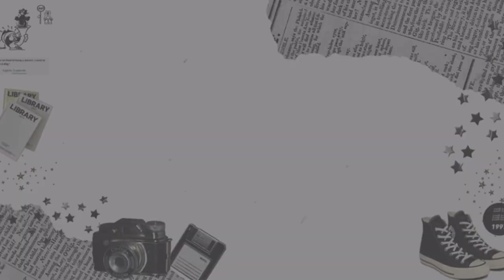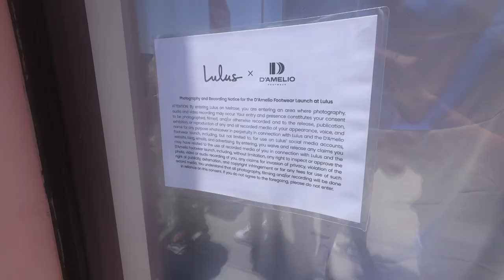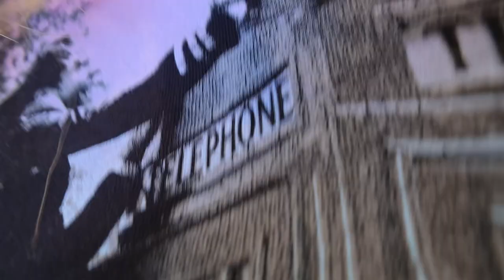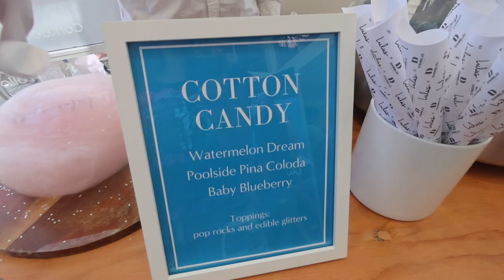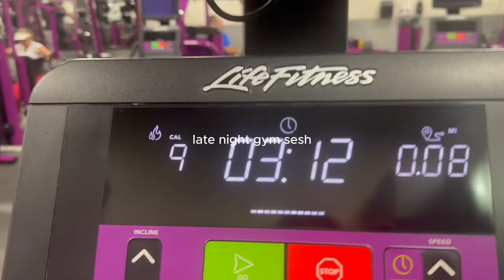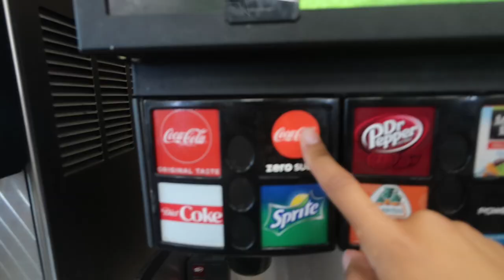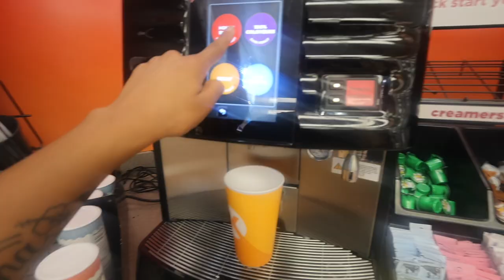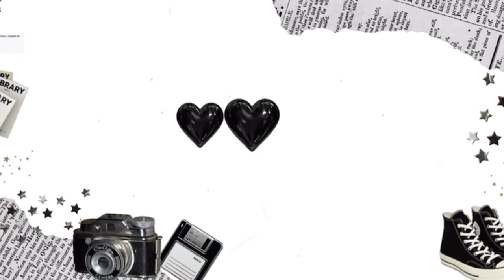Fun Summer Week... | in my 20s Diaries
Age?: 20
Birthday?: July 28th, 2004
Editing Software?: CapCut
Camera?: Canon PowerShot V10
ethnicity?: Black+Hawaiian+Mexican